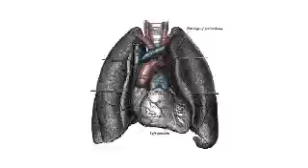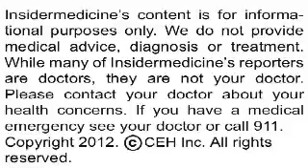Aspirin Helps Prevent Recurrent Blood Clot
Taking a daily low dose of aspirin can help prevent an unprovoked venous thromboembolism among those who have experienced them in the past, according to research published in the New England Journal of Medicine.

Here is some information about venous thromboembolism:

•    Also known as VTE, it is a condition in which a blood clot forms in a large vein. The clot may break away and start traveling through the circulatory system, causing a medical emergency if it becomes lodged in the lungs

•    Usually, VTE occurs as a result of a blood clotting condition, surgery, trauma, or other cause

•    In rare cases, however, VTE can occur unprovoked, meaning there is no known cause

Researchers from the University of Perugia randomly assigned more than 400 individuals who had experienced an unprovoked VTE in the past and who had just completed 6 to 18 months of treatment with blood thinning drugs to continued treatment with 100 mg of aspirin daily or a placebo. The study duration was 2 years, but the option to continue treatment beyond this period was left open.

During an average follow-up period of just over 2 years, annual rates of recurring VTE were more than 40% lower among those who received aspirin than those who received a placebo. Importantly, major bleeding episodes, which are a potentially life-threatening risk of taking drugs such as aspirin that inhibit the clotting action of blood, did not occur any more frequently among those taking aspirin than those taking a placebo.

Today's research suggests daily aspirin therapy may act as a preventive measure for recurring unprovoked VTE. If you have experienced problems with blood clots in the past, talk to your health care professional before self-treating with aspirin as the drug is not safe for everyone. Never combine aspirin with other drugs that thin the blood.